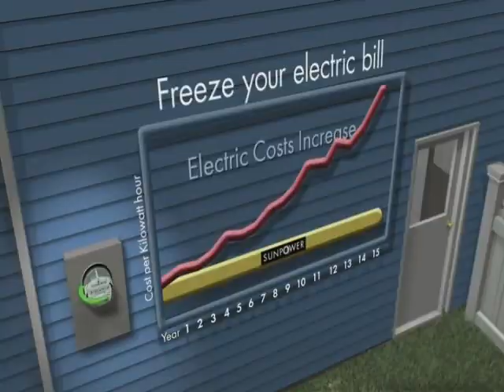SunPower: The Complete Solar Solution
Sunpower panels are the number one rated solar panels in the market today.  When it comes to reliability and efficiency, none can match the features and benefits of going solar with SunPower.  With our partnership with SunPower as their number on 'Premier Dealer' in Southern California, we have been providing renewable solar energy solution since 1976.